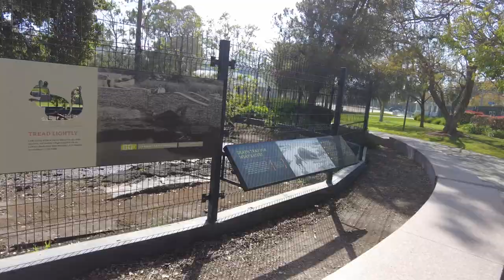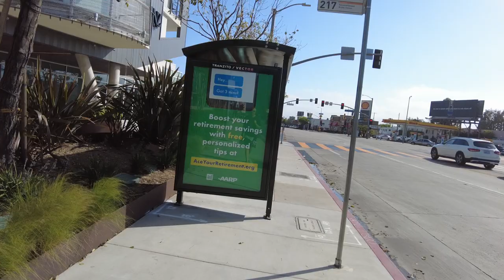Tackling California's Homeless Crisis (4-23-23)